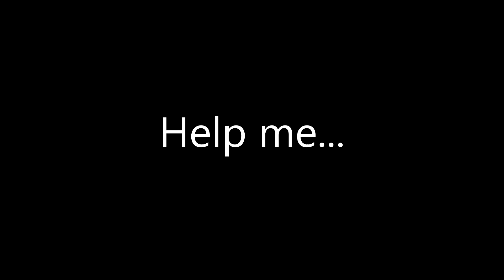Losing My Mind || Meme|| Gacha Life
I hope you guys enjoyed todays meme video!!! i Love you all much!